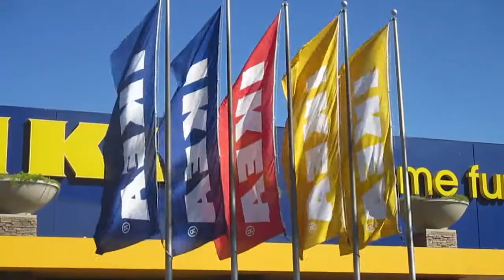BABYPROOFING!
We are a young couple who fell in love in high school, got married in college, and then packed our bags and headed to Hawaii after graduation! We have a 6 year old Olde English Bulldog, Olive, and  our baby girl, Scout, was added to the family this past summer! We recently made the move back to California and are now getting settled in sunny San Diego! Thank you for stopping by!